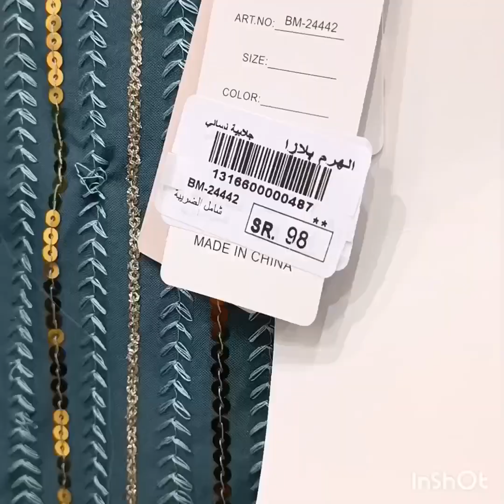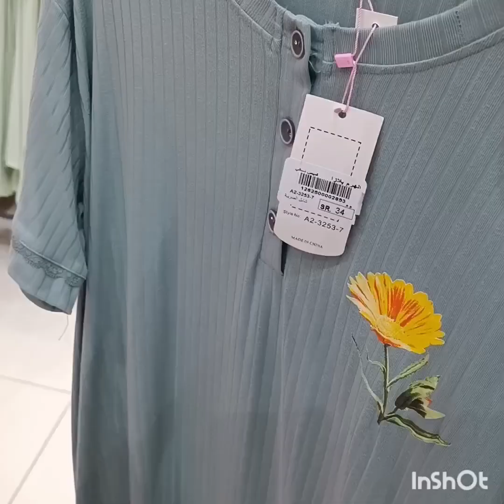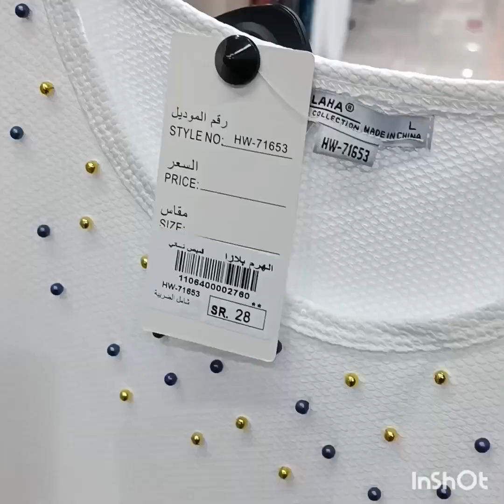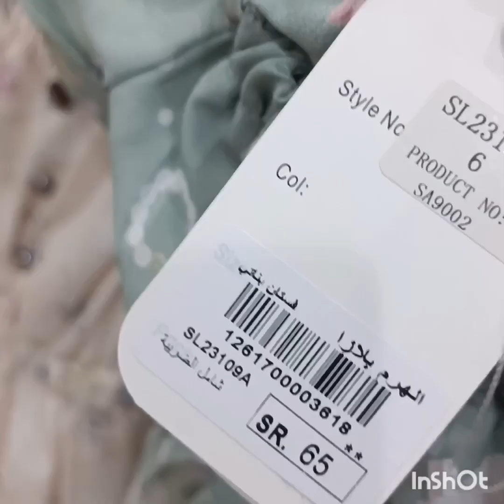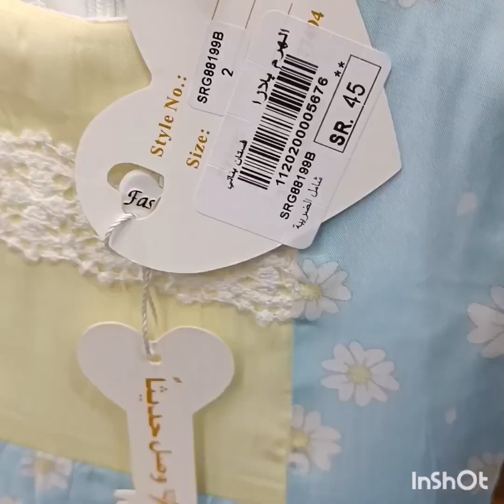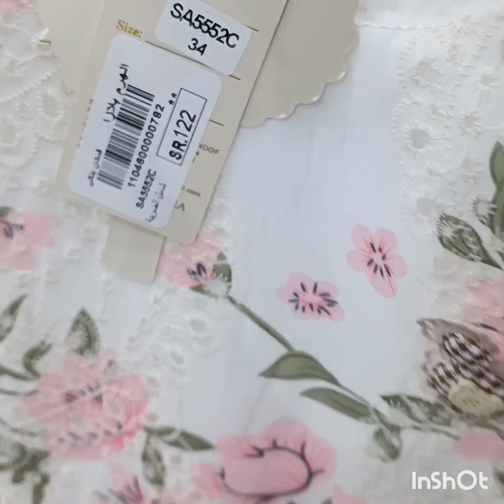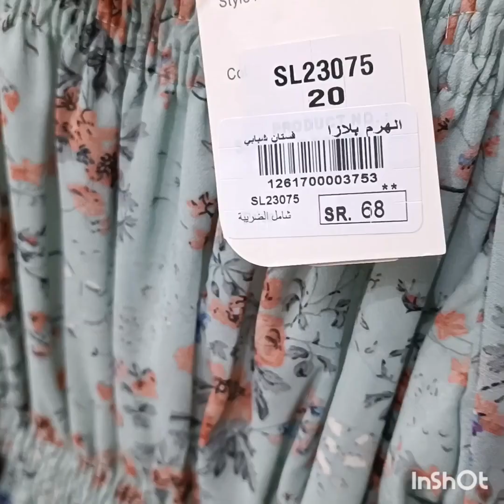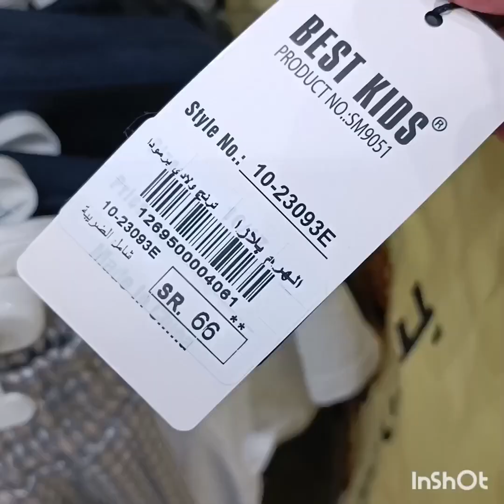تشكيلة كبيرة من لبس العيد ✅ نسائي بناتي ولادي أحذية🇸🇦🇸🇦الهرم بلازا 👌